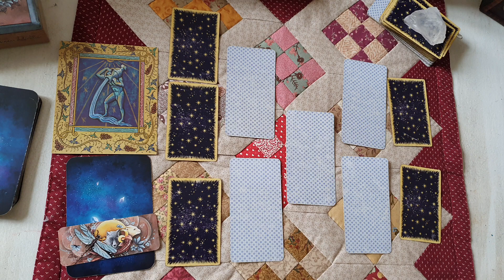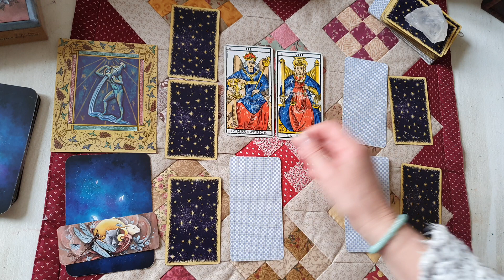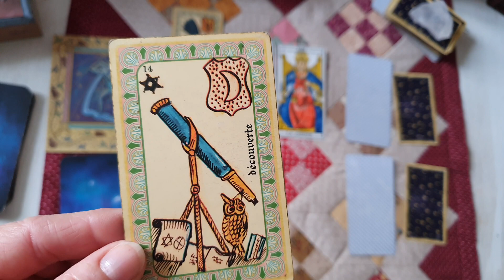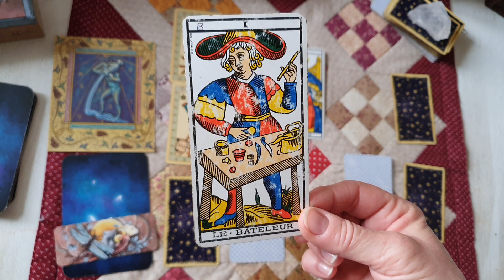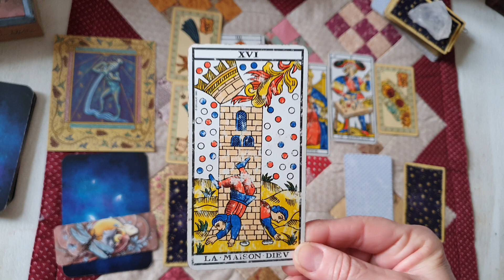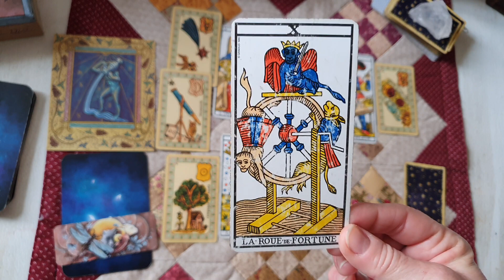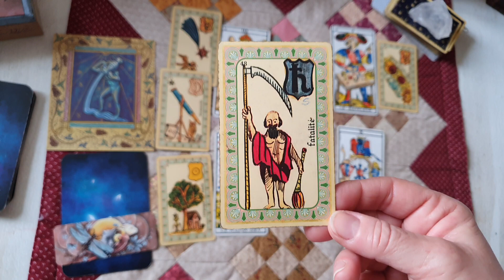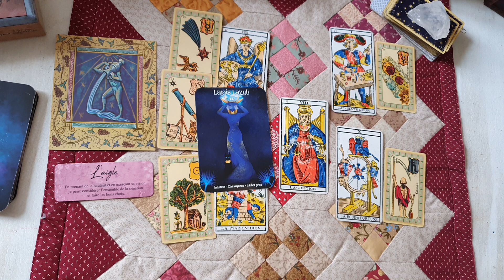Horoscope Verseau ♒ Mars 2021..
Regarder votre situation clairement et prenez des décisions justes pour vous. 😉